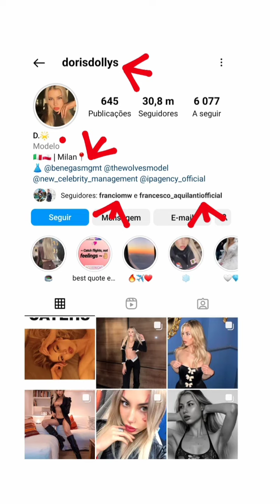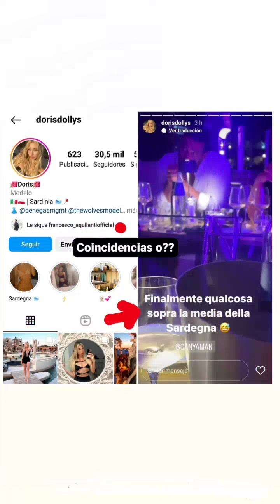CAN YAMAN CON DORIS DE PALO NIGHTGIRL NIGHTCLUB GIARDINI EDEN ROMA SARDEGNA ITALIA FUMARE BERE FOTOS